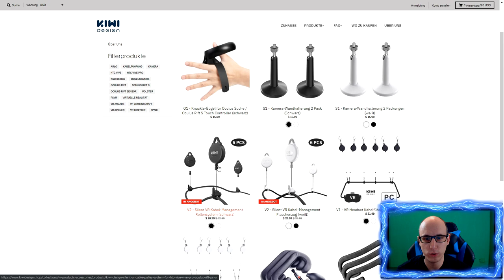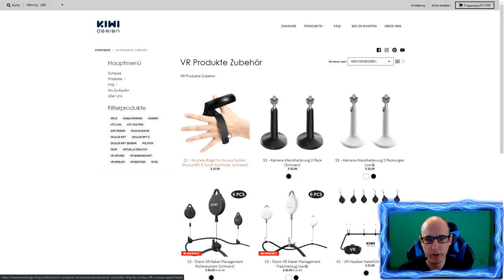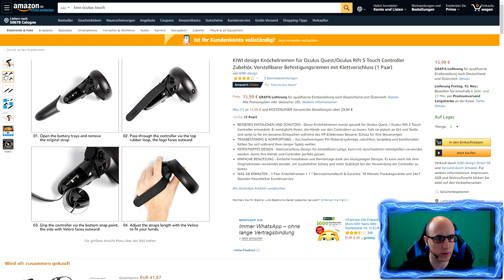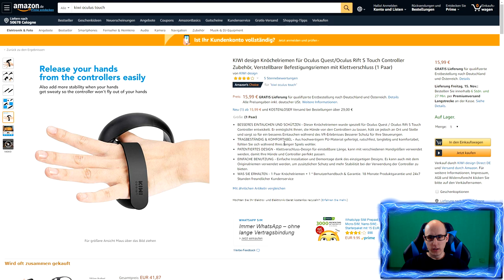Oculus Touch Kiwi Upgrade - Unboxing - Montage - Fazit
Oculus Touch Kiwi Knuckles Valve Index Upgrade - Unboxing - Montage - Fazit - Review

WEBVR2019

Amazon Affilate Shopseite:

▌Social Media ▌